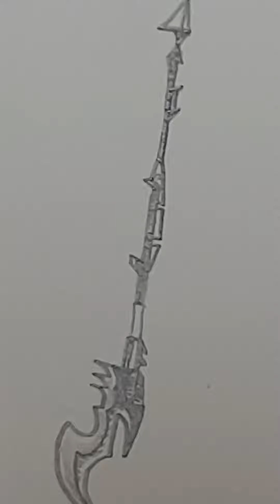a jagged spear